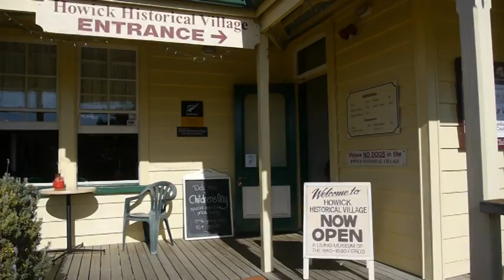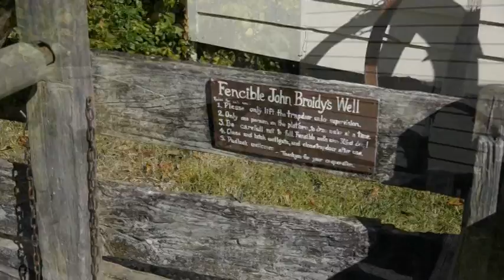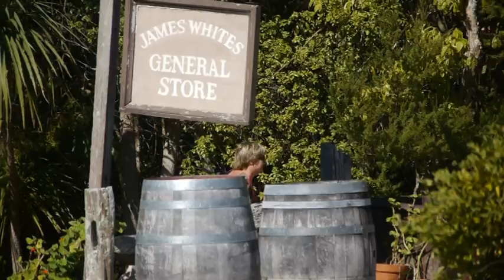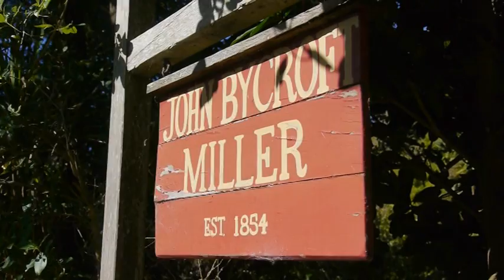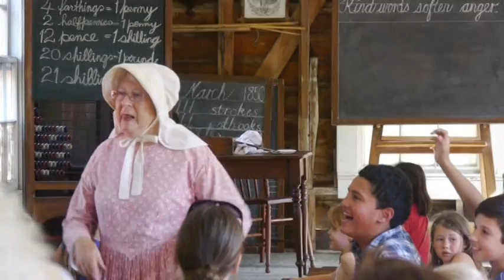HOWICK HISTORICAL VILLAGE v2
A typical sunny Open Day at Howick's popular Historical Village. Live Days give today's generations an opportunity to see what life was like for New Zealand's early settlers.